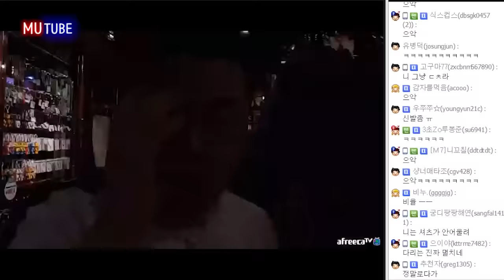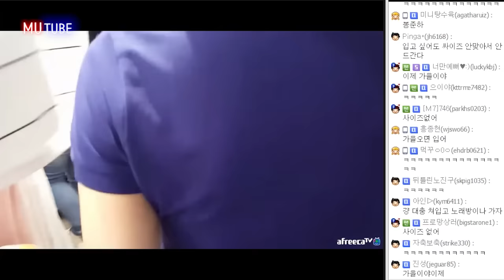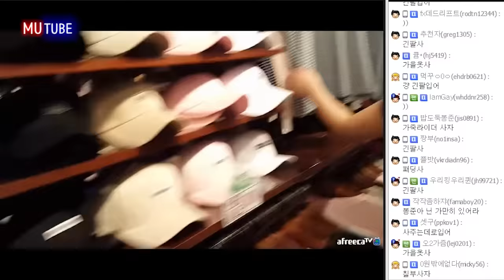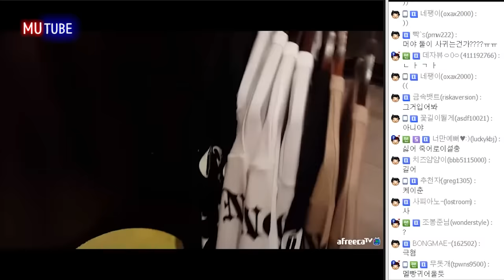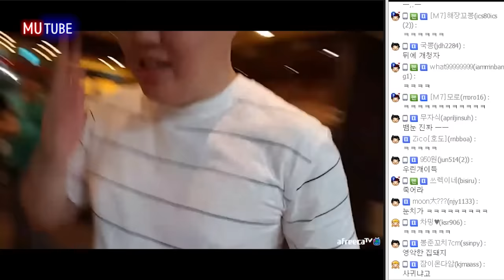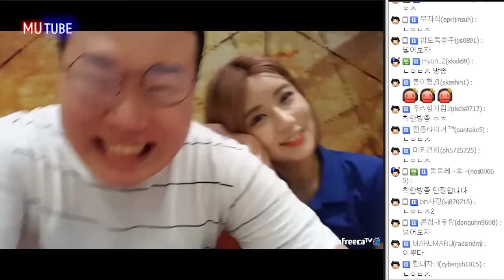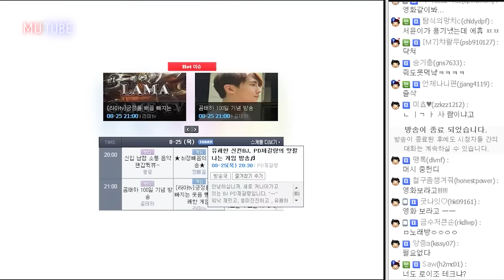서윤이가 코디 시켜주는 봉준이 옷 스타일! (16.08.25 #9) Couple Video